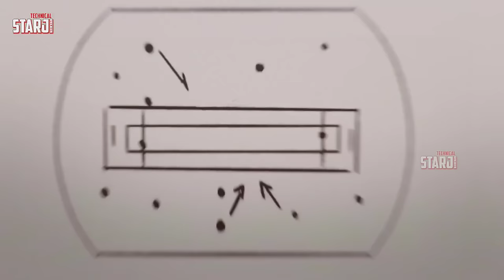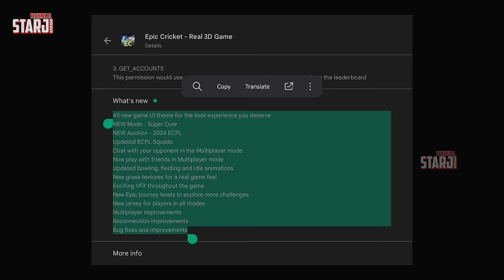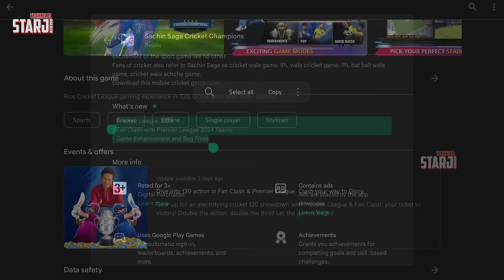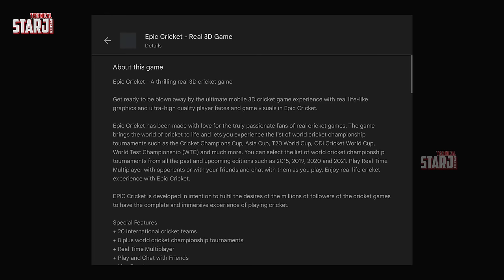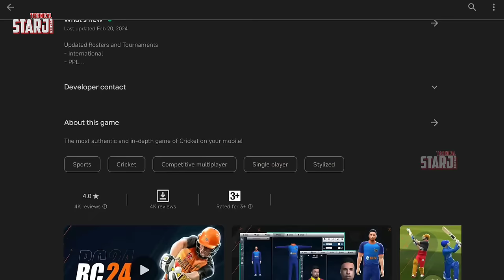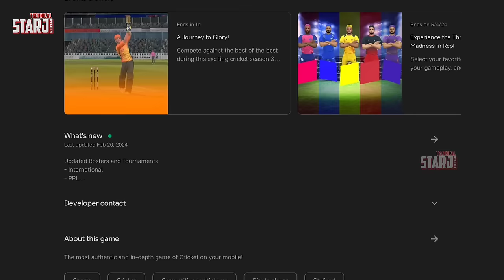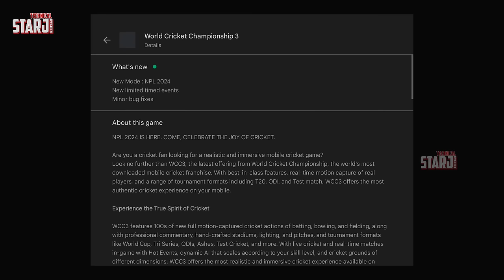Real Cricket 24 1.7 New Update x Dream Cricket 24 T20 World Cup 2024 Update & WCC3 Mega Update!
Real Cricket 24 1.7 new Update | Dream Cricket 24: T20 World cup Update & WCC3 big Update!

1. New Cricket Game On Android & iOS
2. WCC3 New Update Full Review & Gameplay
3. Real Cricket 25 Release Date & Trailer
4. RC24 & RC20 / WCC4 Latest Update Info
5. ICC Cricket New Update on Playstore
6. Real Cricket 24 Official Trailer & News
7. Wcc3 mega Update Launched
8. Cricket Game Latest News Updates
9. Tata IPL 2024 Cricket Game Android & iOS
10. Real Cricket 24 Gameplay
11. Upcoming Cricket Game For Android & iOS
12. High Graphics Cricket Game in Play & App Store
13. Latest Gaming News and Update
14. PC Games & Upcoming Game information
15. Dream Cricket 24 Update & Official Trailer ?
16. IPL Match Highlights & Gameplay
17. Dream Cricket 24 GAMEPLAY & REVIEW
18. Sachin Saga Pro New Cricket Game
19. ICC Cricket World Cup Game For Android
20. Real Cricket 24 Batting Tips & Tricks